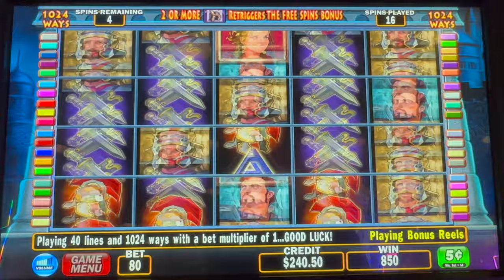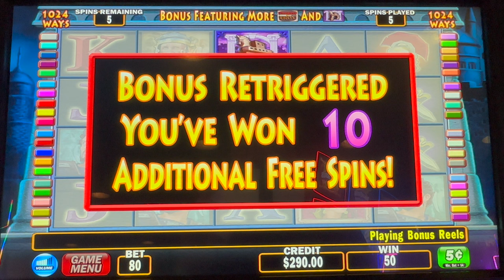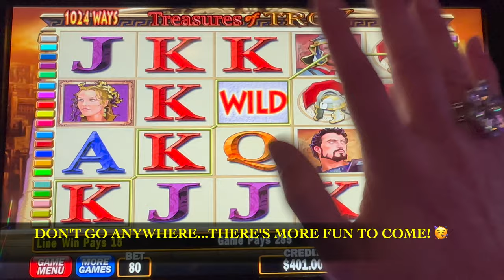Trojan Horse is FULL of CASH on Treasures of Troy‼️ Oldie but Goodie 💰 🎉 🤑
Featured in this video:
Treasures of Troy

USA

My gaming is filmed at Peppermill Resort, Tamarack Junction in Reno Nevada and BJ’s Bingo and Gaming in Fife Washington.